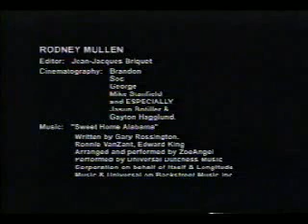rodney mullen's best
awsome rondey mullen at his best
this video is awsome I wish I was this good!!